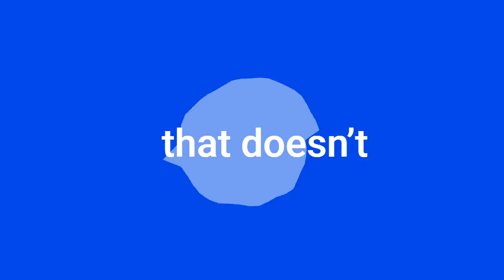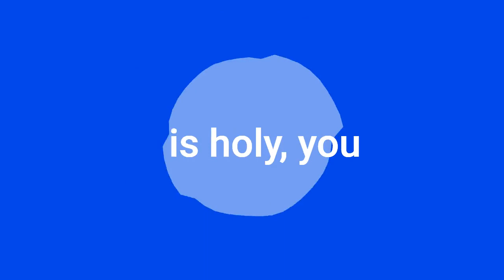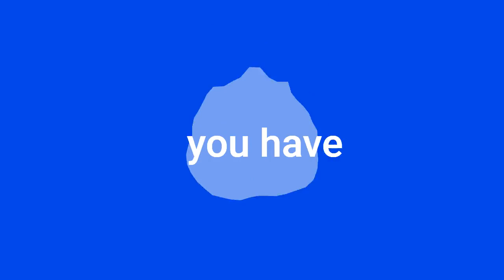1st Peter Audio Bible Chapter 1